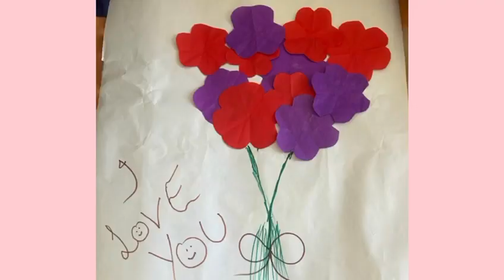Happy Mother’s Day | Activity | Part-3 | video for small kids | Art and Craft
This is a video based on activity for small kids